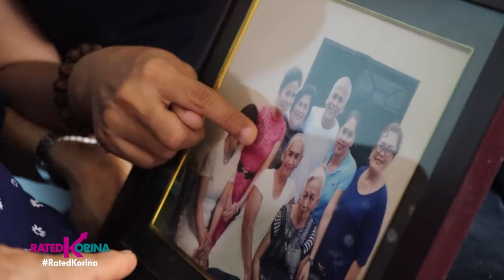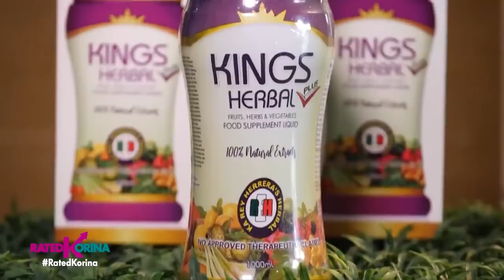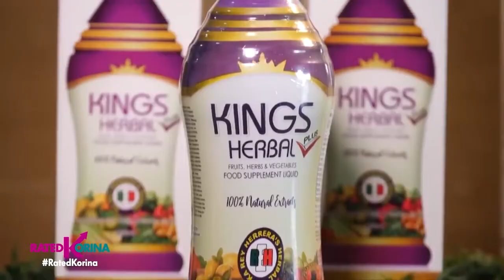Kings Herbal Plus Mother's Day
Gaano nga ba kasakit para sa mga anak na hindi sila makilala o matandaan ng kanilang ina sanhi ng Alzheimer's disease.
Ngayong Mother's day, tunghayan ang nakakaantig na kwento ng mag-iinang Estrella, Boy at Alfonsa mula Cagayan De Oro at alamin kung paano nakatulong sa kondisyon ng kanilang ina ang inumin na may sangkap na 80 gulay at prutas.